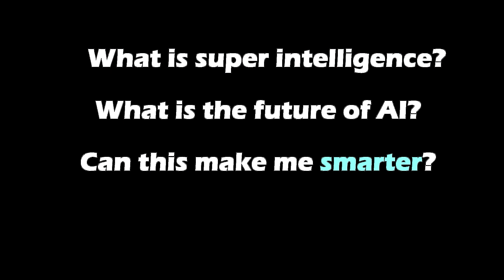Hopes and Dreams of Artificial Intelligence, a Conversation. (GPT-3)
In this video two AIs are dreaming about what they'd like to bring to this world. What will the singularity bring to our society?